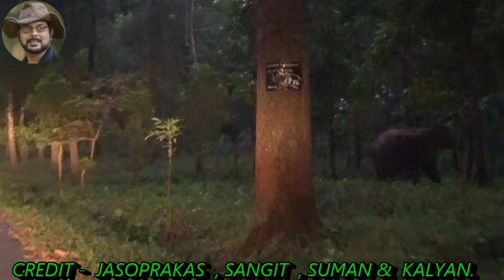Elephant's Mix Movement Near Central Bustee.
A Film By Jasoprakas.